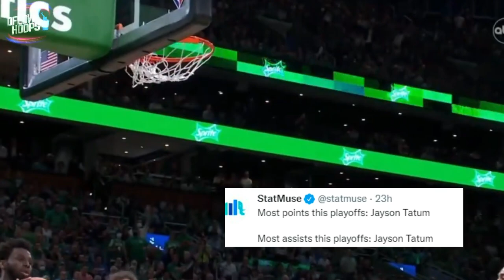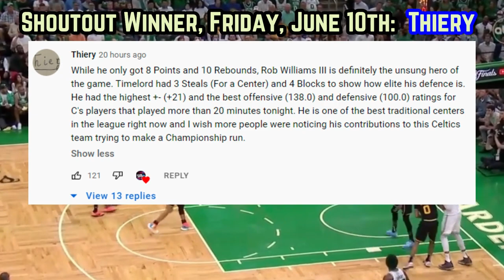The HARSH TRUTH Why The Boston Celtics Are WINNING IT ALL…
Here’s the bottom line when it comes to the Boston Celtics. These 2022 NBA finals seem to be the case of one team having the better player, while the other is far superior as a group. While the dubs have the greatest point guard, maybe all time, Boston’s array of defense, shot creation, experience  and coaching makes them the favorite to close out this years championship series.
In this video I’ll give you an in depth break down of Robert Williams III aka the timelord’s defense in the film room.

Last Video: The Boston Celtics NEEDED To Make A STATEMENT And Played DESPERATE…

Robert Williams III
Jayson Tatum
Jaylen Brown
Jayson Tatum game 3 highlights
celtics  new
celtics news
boston celtics finals 2022
new celtics
NBA Finals